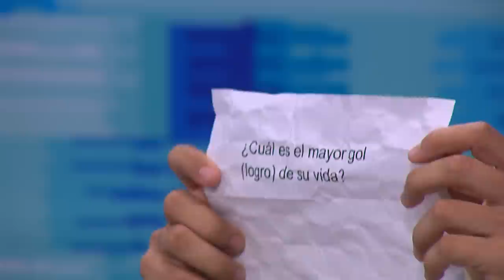Desconectados [Hagamos un show] Telemedellín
Desconectados Streamer Mundial 🔴 Estamos ((EN VIVO)) en HagamosUnShow hablando con el grupo de streamers, Desconectados.